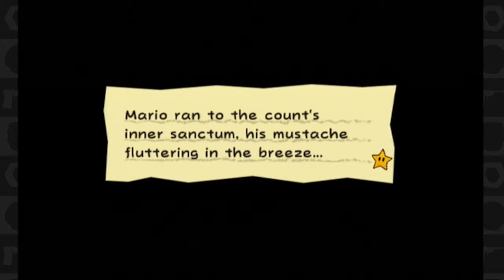Super Paper Mario (Part 68) Well Rested - TSR Let's Play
Featuring: Mabe, DeMarcus

Luigi, Bowser, and Princess Peach are kidnapped by Count Bleck, the game's main villain, who controls a book of power called the "Dark Prognosticus". He arranges a wedding between Peach and Bowser, and using the hypnotic powers of his ally Nastasia, forces the two to marry. As foretold in the Dark Prognosticus, their marriage summons the Chaos Heart, which Count Bleck uses to open a black hole known as "The Void" which will eventually grow large enough to engulf the entire universe. Mario is found and greeted by Tippi, a butterfly-like Pixl, who transports him to the inter-dimensional town of Flipside. There, Mario meets Merlon, who tells Mario that he matches the description of the Hero described in the "Light Prognosticus," another prophetical tome. According to the Light Prognosticus, the Hero will travel to various dimensions to collect the eight Pure Hearts, which together can be used to banish the Chaos Heart and reverse the destruction. The tome also mentions that the Hero will ally with three other Heroes. Shortly after Mario and Tippi set off to collect the Pure Hearts and stop Count Bleck's plan, Mario is bestowed with the power to "flip" between dimensions as a means of easier travel. Count Bleck periodically sends out his minions: O'Chunks, a warrior; Mimi, a shapeshifter; and Dimentio, a dimension traveler who oppose Mario as he progresses.

Game: Super Paper Mario
Developer: Intelligent Systems
Publisher: Nintendo
Platform: Wii
NA Release Date: April 9, 2007